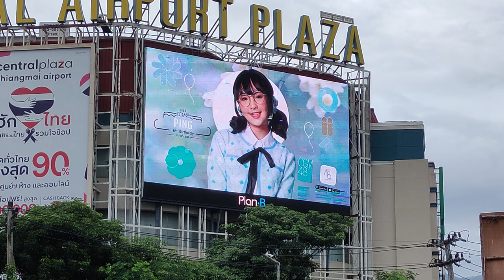วิดีโอป้ายบิลบอร์ดวันเกิด ปิง CGM48 ที่เชียงใหม่